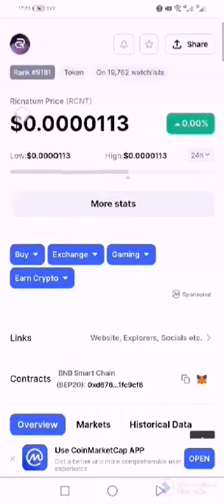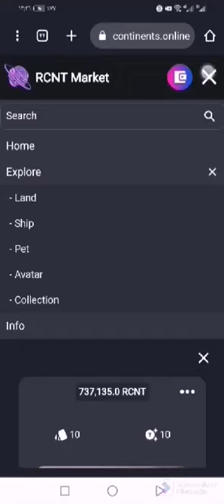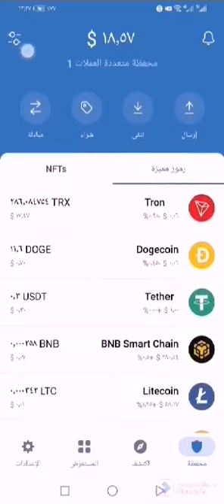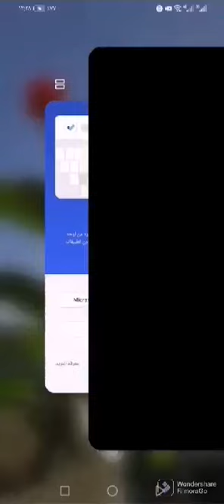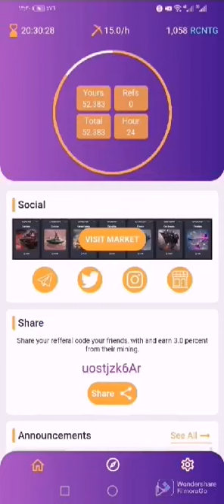ئك ژ پارين باش ئه لكتروني بو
لينكا دونلود كرنا به رنامجي

ئه ڤه ژي كودي انفايتي
uostjzk6Ar